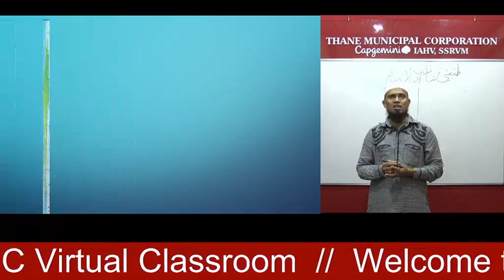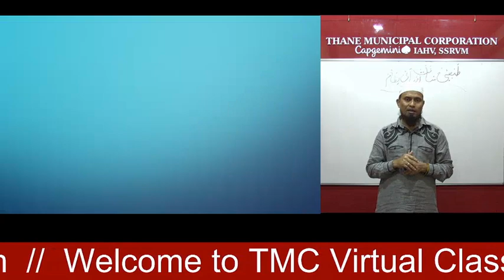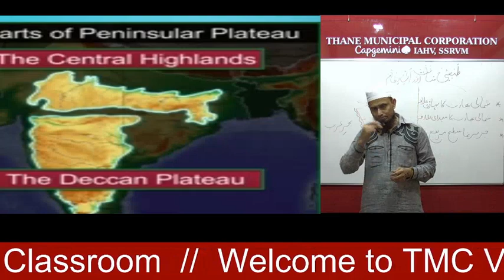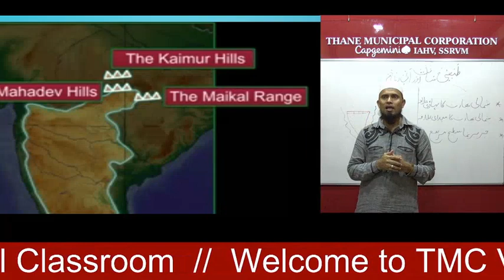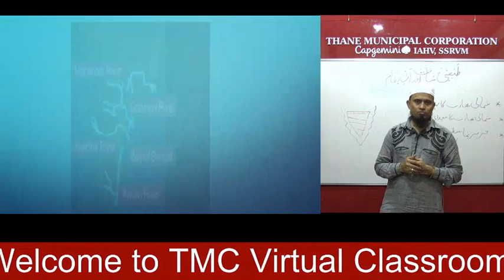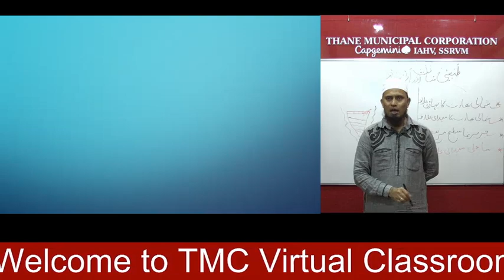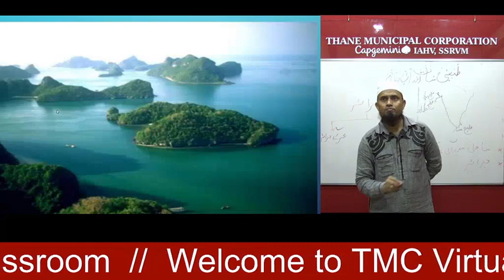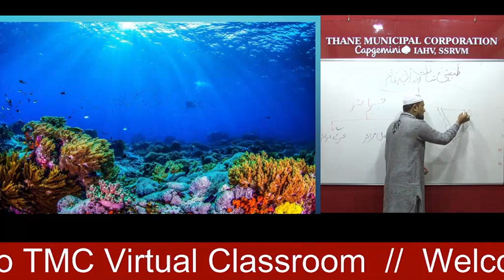Std 10th Geography_Chapter No 3rd (Urdu Medium) Teacher-Mohd Jawed Sir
STD 10TH (URDU MEDIUM)  ⤵️⤵️⤵️⤵️⤵️

नमस्कार मित्रांनो !

धन्यवाद